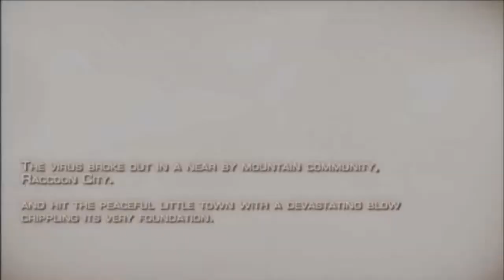Resident Evil 4 - Intro